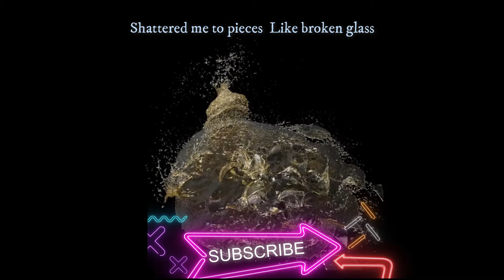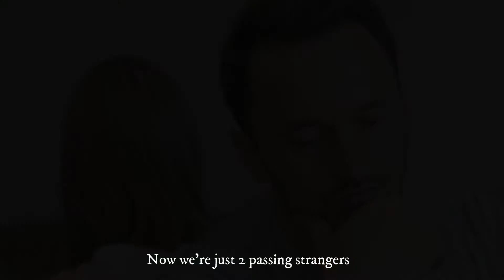Sabai - Broken Glass (Lyric Video) ft. Merseh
Track :- Sabai - Broken Glass (Lyric Video) ft. Merseh (Video Mix SoundBeats).

Shattered me to pieces, like broken glass

Best Non copyrighted Music on SoundBeats

SoundBeats is promoting free music only.

Lyrics: Sabai - Broken Glass (ft. Merseh)

Holding tight while it lasted
I thought that we were forever
I didn’t know any better
Took a second chance, trusted you again
I feel shattered

Broken strings cuz you played me like a violin
Shame on me for all your seven deadly sins
Had it all but you craved attention
Drowning in your own reflection

Put me down just to see me get back up again
6 feet under and you’re ready to give all the pain
If I was your new addition, you’d make me part of your equation

Shattered from the past
Wished you were my last
Shattered me to pieces
Like broken glass

Frozen looking at pictures
That we took back in the summer
I thought that I would remember
How we used to feel, but this isn’t real
Now we’re over

Take it all, there is nothing left here anyway
We used to talk but now we don’t know what to say
Now we’re just 2 passing strangers
We’ve tried, you lied, good bye forever

6 feet under and you’re ready to give all the pain

Like broken glass

2020 english songs
popular music
hiphop2020